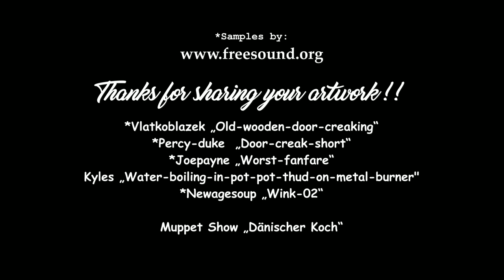Chef de cuisine - Kochen für Anfänger, Teil 1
Mit eigenen Körpersäften und -energien zum perfekten Dinner!